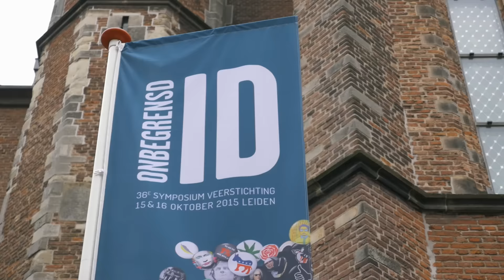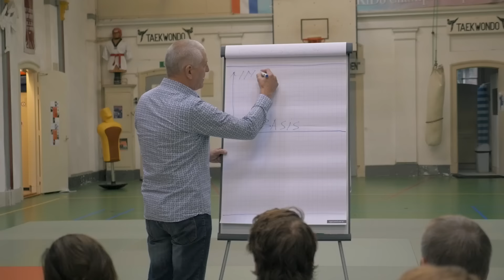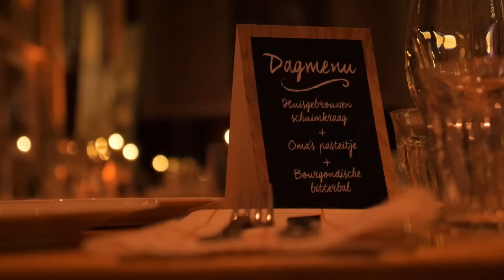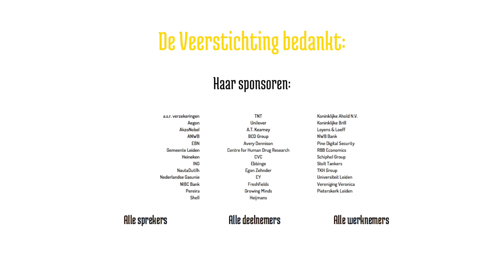Aftermovie van het 36e VeerStichting symposium 'Onbegrensd ID'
Maakt het feit dat je een Nederlands paspoort hebt je per definitie ook een echte Nederlander? Wat is er overgebleven van een Oost-Duitser na de val van de Muur? Hoe universeel zijn onze Westerse denkbeelden nog in een wereld met moslimextremisme, homofobie in Rusland en machtige ondemocratische staten als China? Al deze vragen hebben één ding met elkaar gemeen: zij hebben te maken met de manier waarop onze identiteit in de huidige wereld aan het veranderen is.

Op donderdag 15 en vrijdag 16 oktober 2015  waren 250 topstudenten en 250 vormgevers van de maatschappij aanwezig in de Pieterskerk in Leiden om met elkaar te spreken over identiteit. Bevinden wij ons niet in een identiteitscrisis? Of biedt een ‘onbegrensde identiteit’  juist nieuwe mogelijkheden? Kunnen wij bijvoorbeeld nu niet meer dan ooit bewust bezig zijn met wie wij zijn en wie wij willen zijn? Het VeerStichting-symposium 2015 bekeek identiteit van alle kanten en vroeg zich indringend af hoe het met deze onbegrensde identiteit in de huidige wereld gesteld is.

Donderdag 15 oktober 2015
09:30      Ayaan Hirsi Ali
10:45    Pat Cox
11:30    Thilo Sarrazin
14:05    Manuela Kalsky
17:35    Maxim Februari

Vrijdag 16 oktober 2015:
09:55    Iyad El-Baghdadi
11:20   Jimmy Nelson
12:25    Mario Monti
14:15    Simon Kuper
15:30    Ahmed Aboutaleb
16:40    Jang Jin-sung

Voor meer informatie kijk op of volg ons op Facebook of Twitter!

We do not own nor claim the rights for the music in this video.